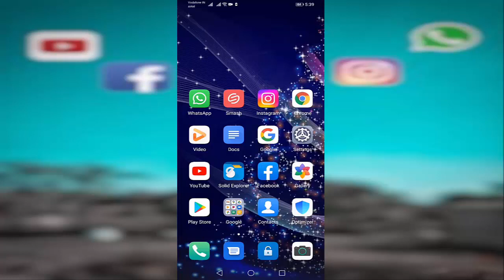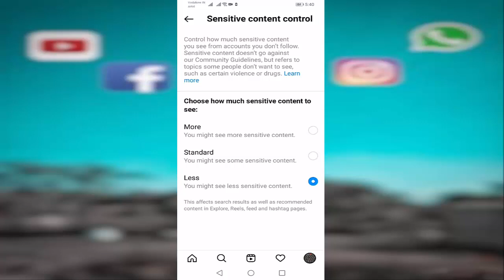Control How Much Sensitive Content You See on Instagram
How to control Sensitive Content in Instagram
Instagram how to control Sensitive Content